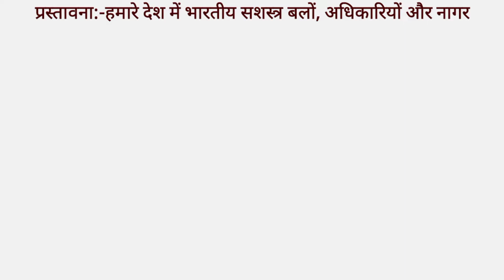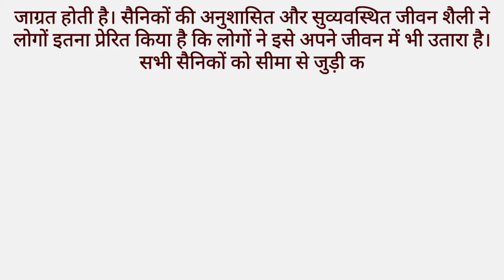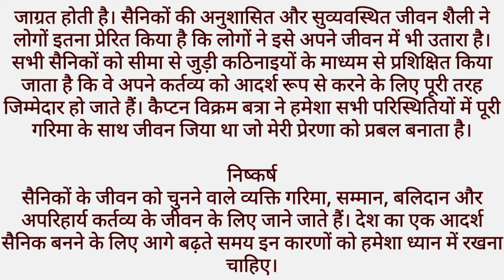essay on veerta puraskar in Hindi ।। वीरता पुरस्कार विजेता अबतक पर हिंदी में निबंध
About channel

धन्यवाद